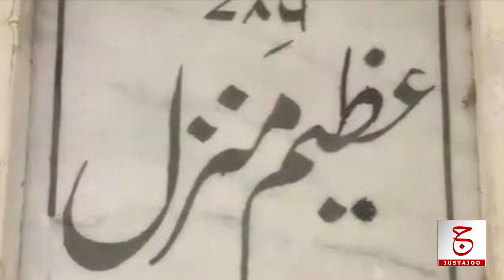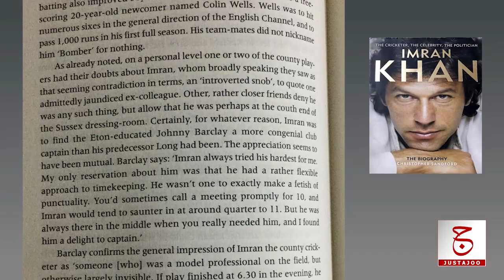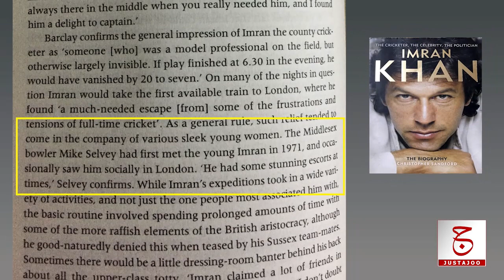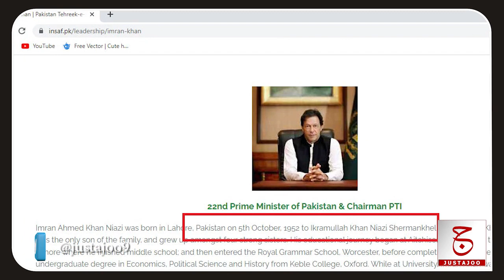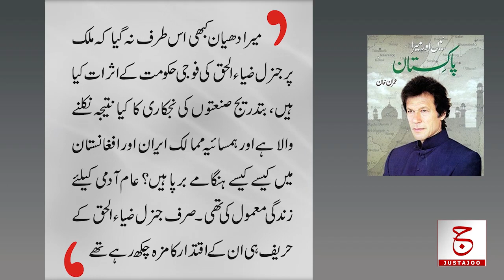Biography of Imran Khan # 15 | The Greatest Love Story with Gen Zia Ul Haq | Justajoo | Awais Ghauri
Hello Questers!
General Zia-ul-Haq's government was unconstitutional and he wanted to confuse the people with sports. They needed a symbol of national unity and Imran Khan offered himself for it. Then how did General Zia-ul-Haq make Imran Khan the captain of the cricket team? What is Imran Khan's stardom and how much did the Pakistani people want him?